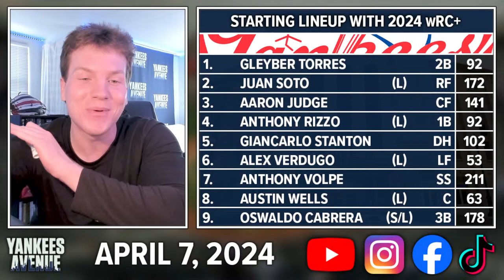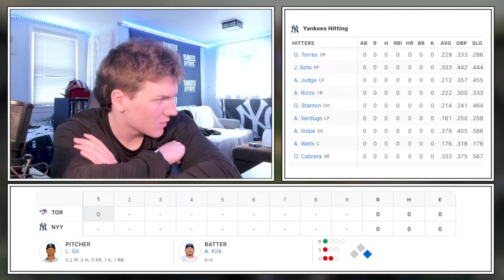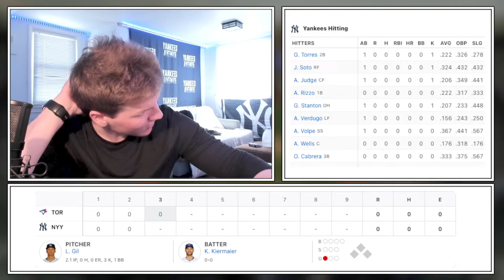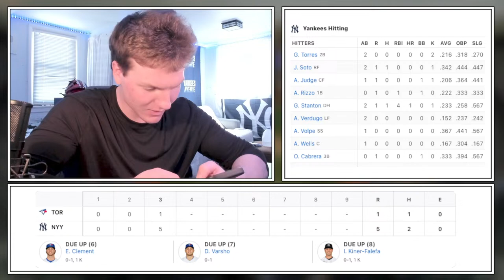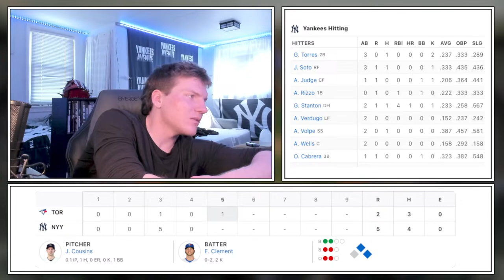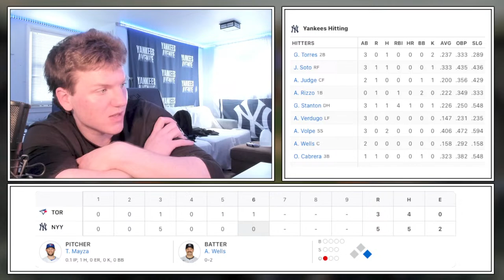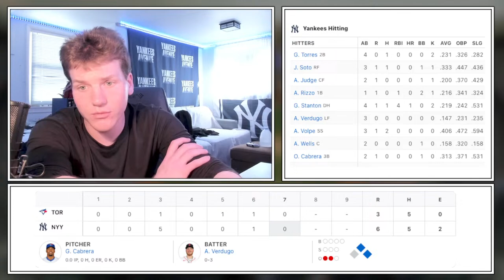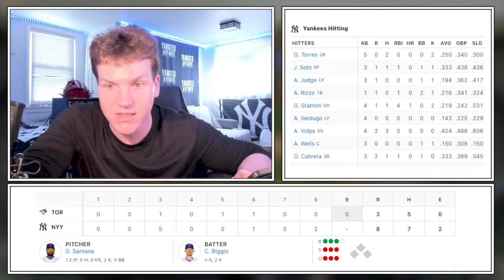YANKEES VS BLUE JAYS WATCH PARTY | 4/7/24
Yankees vs Blue Jays WATCH PARTY - April 7, 2024

'THE YANKEE WAY' by Andy Martino